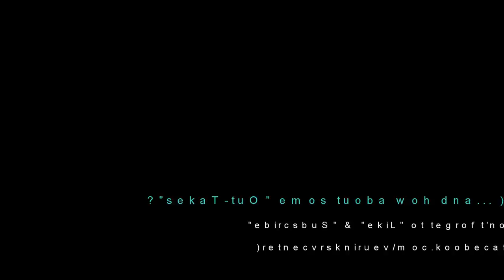JACK® HD TV Antenna | "Must-Have" Monday Parts Special | Veurinks RV Grand Rapids, MI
JACK® HD TV Antenna featured as our "Must-Have" Monday RV Parts Special at Veurinks RV Center in Grand Rapids, MI